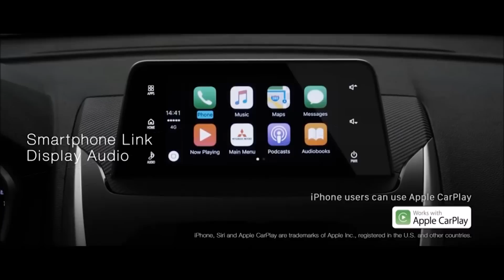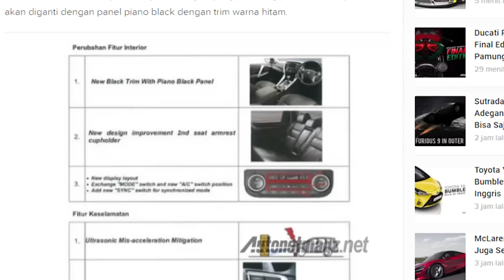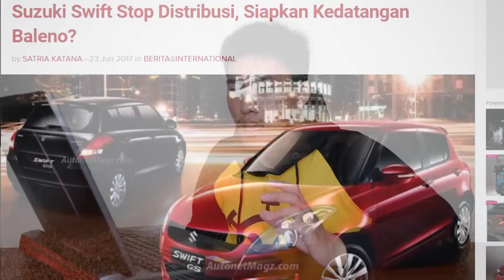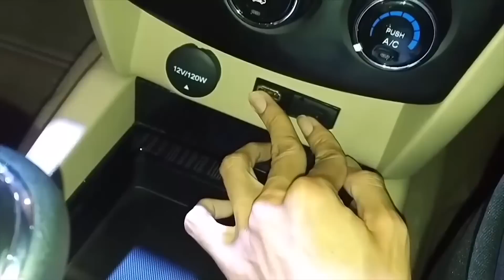Daftar Mobil Baru di GIIAS 2017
Hai guys, kali ini gua bikin vlog lagi tentang mobil-mobil yang akan meluncur di GIIAS 2017 mendatang.

Video ini dibuat berdasarkan artikel di AutonetMagz.com dan masih bisa berubah ubah sesuai dengan perkembangan zaman. Jadi jangan lupa untuk check daily ke dan ya

Dan kalau misalkan kalian mau rental mobil bisa ke kalau butuh rental mobil